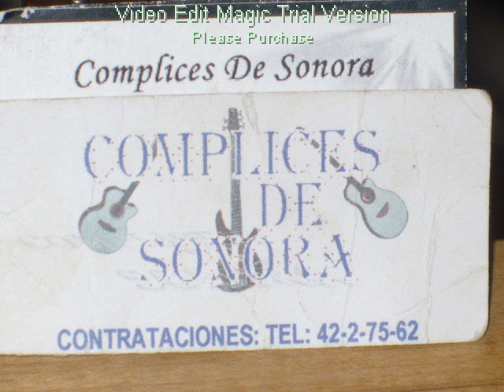Los Complices de Sonora (Nido de Narcos)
un corridaso pa los compass